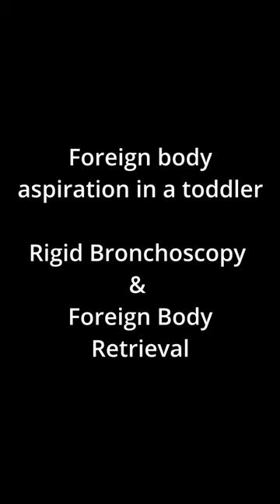Bronchoscopy for Foreign Body aspiration in children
The video shows Rigid bronchoscopy being performed for foreign body aspiration in a 15 month baby